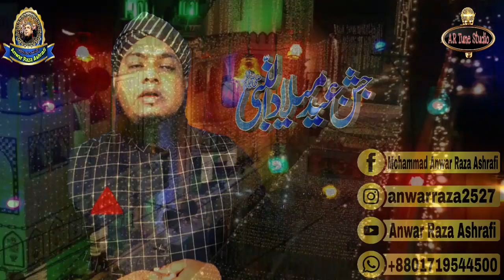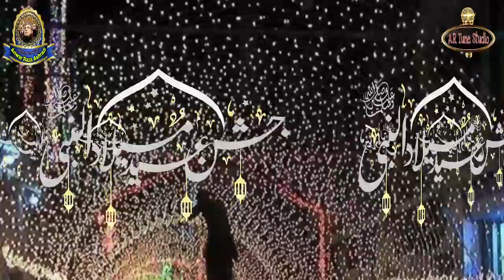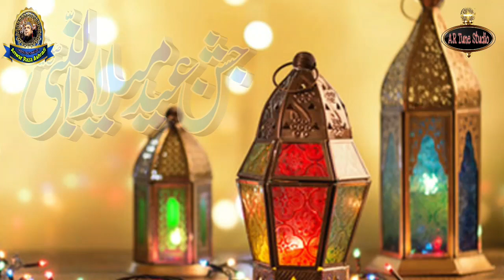NOOR WALA AGAYA, Mubarak ho Mahe Milaad, New milaad Title 2021.Anwar Raza Ashrafi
ALHAMDULLAH, A Baeutiful Milaad Title Naat-e-Rasul Sallallaho alaihi wa sallam

সুন্দর একটি নাতে রাসুল সাল্লাল্লাহ আলাইহি ওয়াসাল্লাম আপনাদের মাঝে দিলাম।

প্রস্তুতকারকঃ এ আর টিউন স্টুডিও
কন্ঠঃ শিল্পী  আনোয়ার রেযা আশরাফি
লিরিকঃ  মোহাম্মাদ আনোয়ার রেযা আশরাফি
কম্পোজঃ আনোয়ার রেযা আশরাফি
ভিডিও এডিটঃ আনোয়ার রেযা আশরাফি

আলহামদুলিল্লাহ, সর্বদা আপনাদের জন্য নতুন কিছু দিতে চেষ্টা করেছি।

নবী পাক ( সাল্লাল্লাহ আলাইহি ওয়াসাল্লাম) এর ভালোবাসা এই নাতের (গজলের) মাধ্যমে মানুষের অন্তরে  বৃদ্ধি পায় এই আশায়, এই কামনায় আপনাদের মাঝে আমার ভিডিও গুলি আপলোড দিয়ে থাকি। আল্লাহ এবং তার প্রিয় হাবিব ( আলায়হিস সালাম) যেন এটা কে কবুল করেন আমিন।

আমাদের সোসাল নেটওয়ার্কের সাথে জড়িত থাকুন সব সময়।

👇👇👇আমার Instagram

👇👇👇 আমার পেজ

👇👇👇 আমার WhatsApp